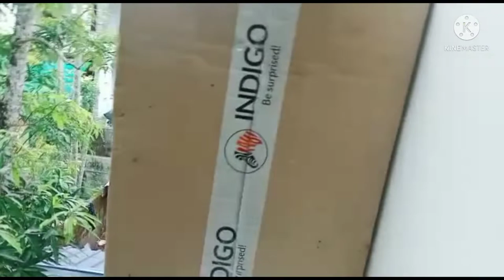HOW TO MAKE A CAGE FOR BIRDS WITH CARDBOARD MALAYALAM